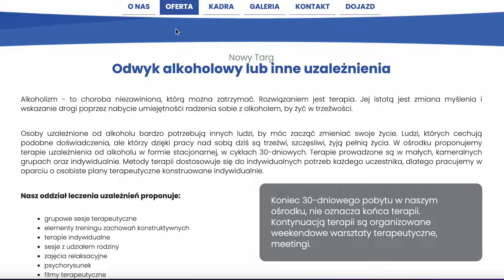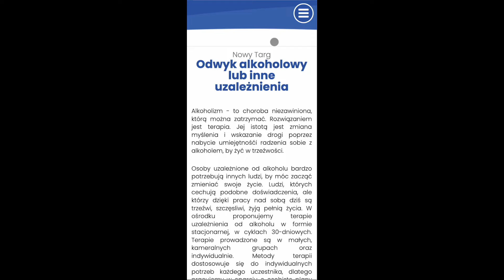Realizacja strony www dla Wróblewski Terapia | SpaceDEV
Strona internetowa została wykonana dla Wróblewski Terapia. Jest to prywatny ośrodek terapii uzależnień w Nowym Targu, który pomaga w walce z uzależnieniem od alkoholu. Pod okiem specjalistów z wieloletnim doświadczeniem odzyskasz wiarę we własne siły.

🕑 Wykonano: 2021-02

❗️Chcesz mieć swoją własną stronę ❗️Chcesz mieć swoją własną stronę internetową? SpaceDev wszystkim się zajmie! Zapraszamy do kontaktu❗️